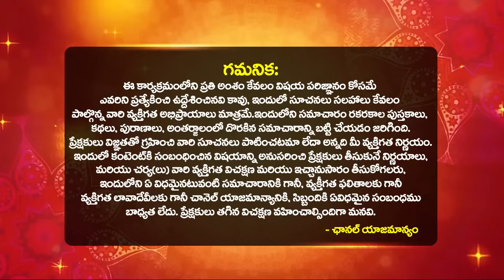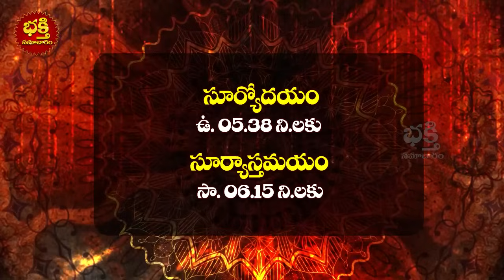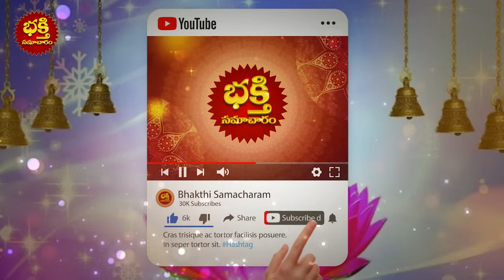Daily Panchangam and Rasi Phalalu Telugu | 28th May 2024 Tuesday | Bhakthi Samacharam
Daily Panchangam and Rasi Phalalu Telugu | 28th May 2024 Tuesday | Daily Horoscope | Bhakthi Samacharam

Time Stamps :
Daily Panchangam : 00:00
Mesha Rasi Phalalu : 02:52
Vrushabha Rasi phalalu : 04:13
Mithuna Rasi phalalu : 05:29
Karkataka Rasi phalalu : 06:43
Simha Rasi phalalu : 08:05
kanya Rasi phalalu : 09:33
Thula Rasi phalalu : 10:51
Vruschika Rasi phalalu : 12:10
Dhanassu Rasi phalalu : 13:11
Makara Rasi phalalu : 14:31
Kumbha Rasi phalalu : 15:50
Meena Rasi phalalu : 17:10